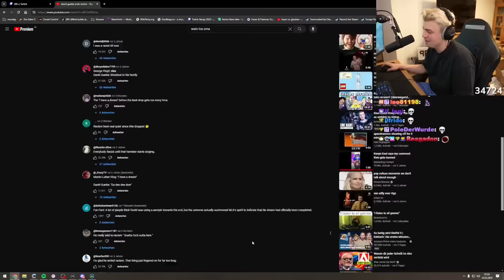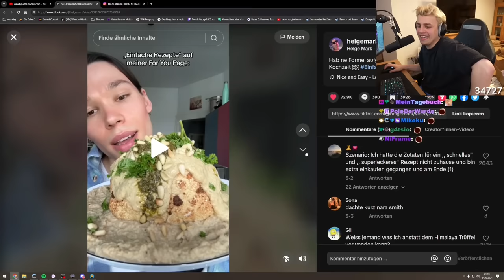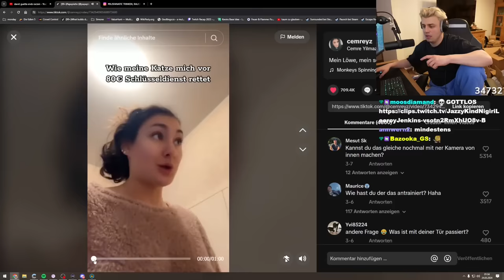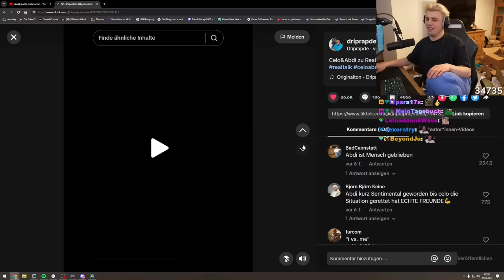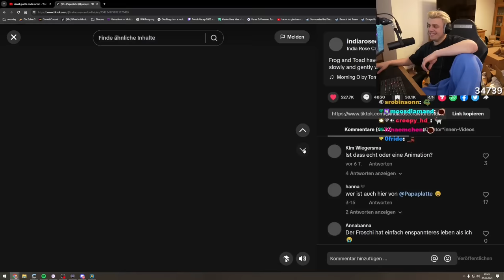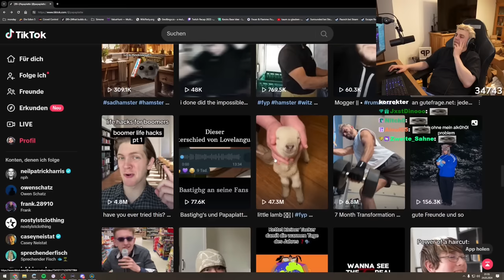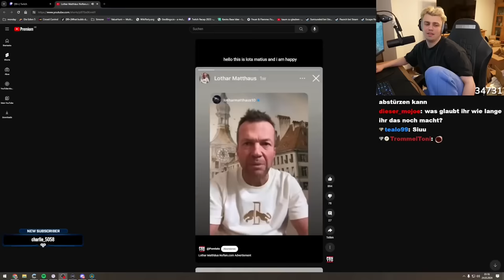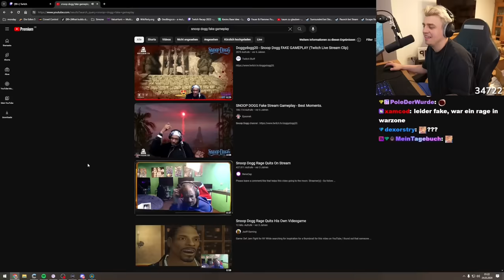Kevin zeigt Basti seine lustigsten privaten TikToks